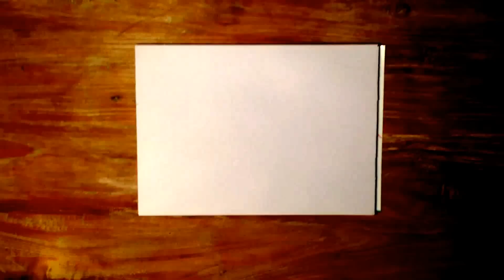How to Draw an X-Wing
Learn how to draw a Star Wars X-Wing fighter step by step in this drawing tutorial